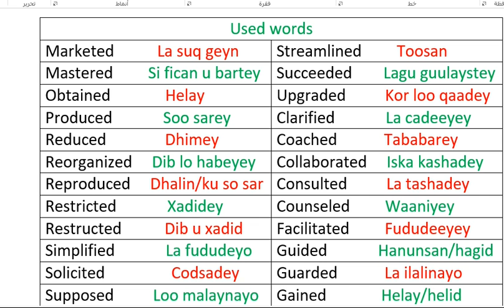Used Words 2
Asc